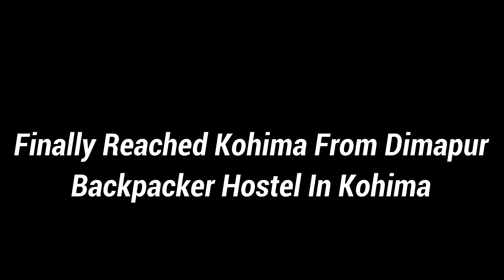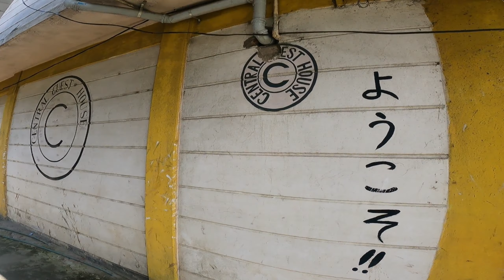নাগাল্যান্ডের রাজধানী কোহিমাতে প্রথম দিন| Dimapur Tio Kohima by road| Nagaland Tour Guide